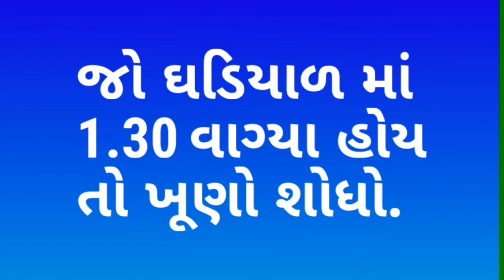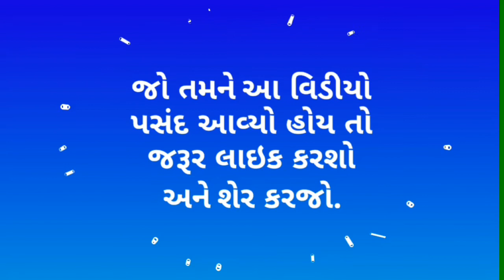GK ઘડિયાળ નો ખૂણો શોધવાની સરળ રીત maths Gk Group